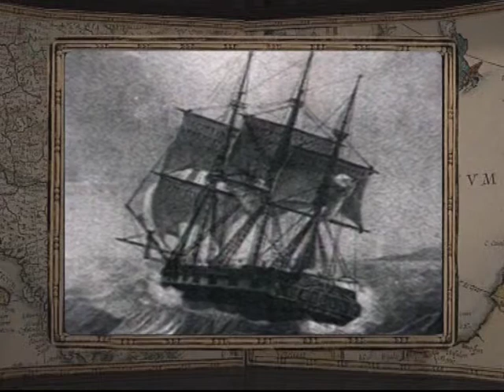28 января, 1-я часть